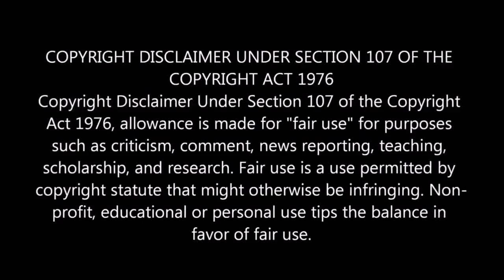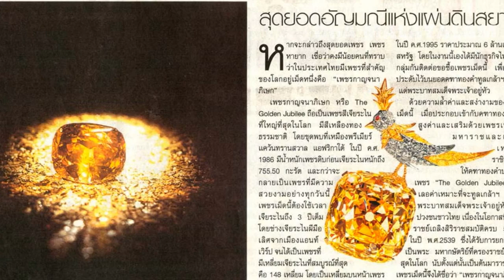ഭൂമിയിൽ നിന്നും കണ്ടെത്തിയ ഏറ്റവും വലിയ രത്നക്കല്ല് | Biggest gemstones | Malayalam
BIGGEST And MOST EXPENSIVE Gemstones

BIGGEST And MOST EXPENSIVE Gemstones Ever Discovered!